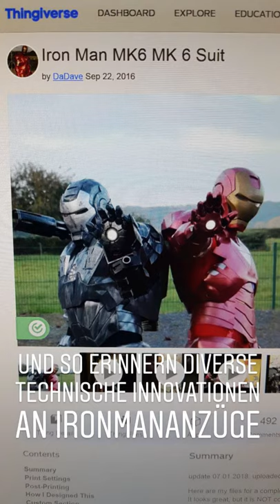How to be Iron Man - Techtastisch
Eingereicht wurde sie vom Instagram-Kanal: @techtastisch

Diese Story erzählt, dass man sich bei Fiktion immer Gedanken machen sollte "Wie wäre es möglich". Wie eine positive Einstellung gegenüber technischen Fortschritt schon so manche Vision wahr gemacht hat.